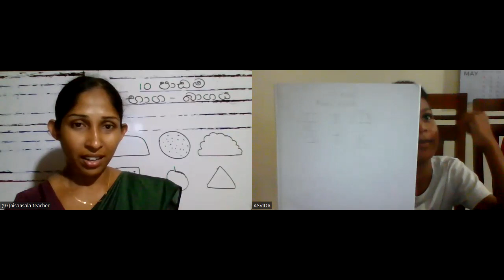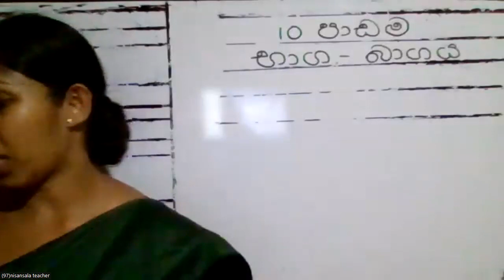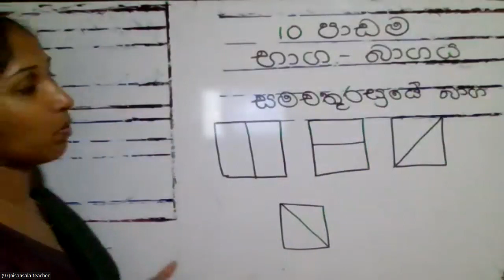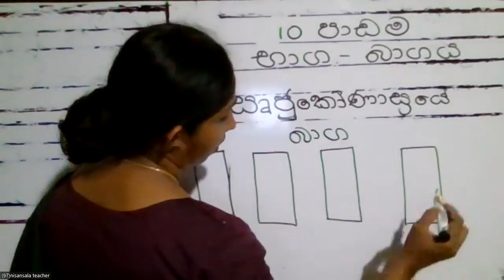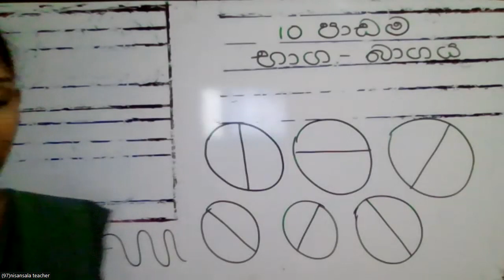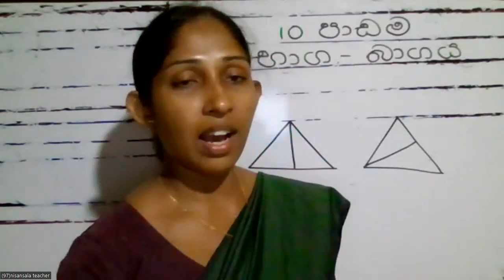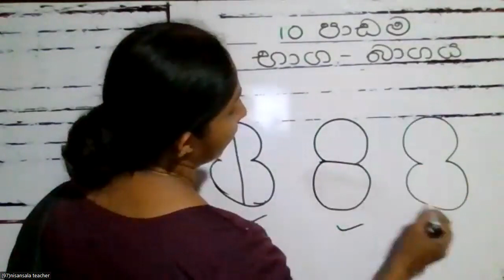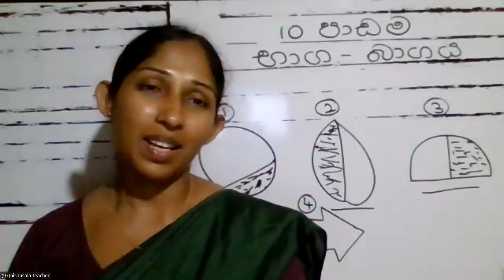3 ශ්‍රේණිය ගණිතය .10 පාඩම .භාග-බාගය